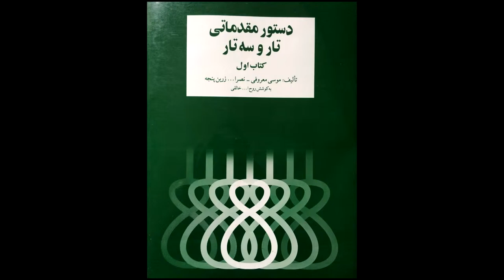تمرین 51سه تار نیما فریدونی دستورمقدماتی تار وسه تار کتاب اول هنرستان موسیقی روح اله خالقی